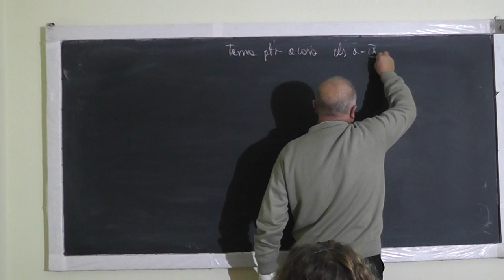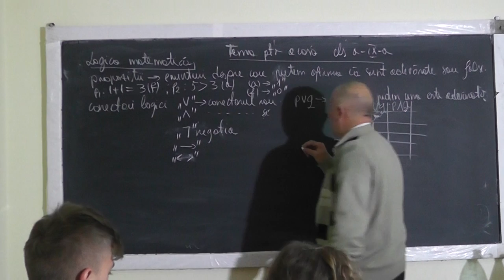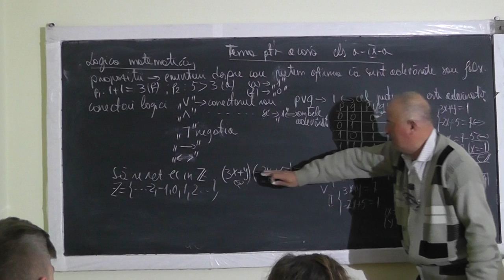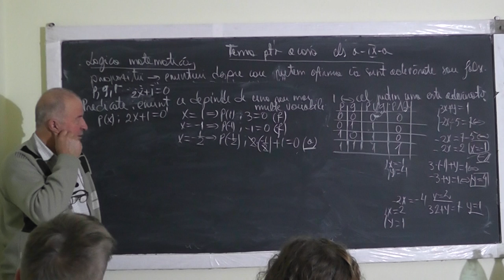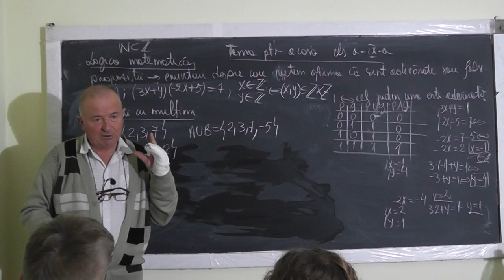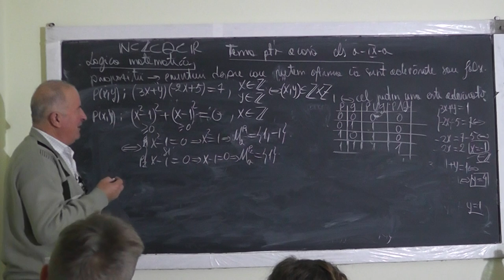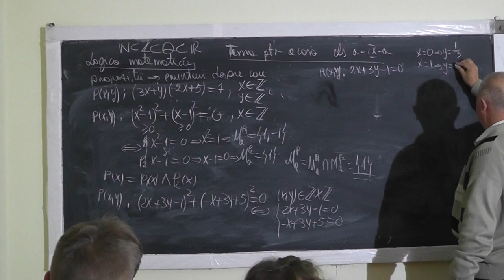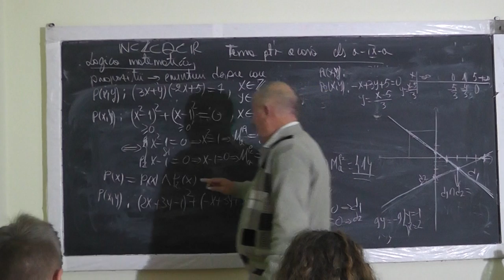1/2 1147 Logica matematica De ce se face acest capitol? Tabela de adevar pt diverse propozitii Cls 9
Aceste lectii sunt sustinute de voi si daca va sunt utile, as aprecia un Like, Share, Comment - In aceasta lectie de matematica pe care o puteti vedea in direct si pe ne ocupam de tema pentru acasa la clasa a IX-a si abordam capitolul logica matematica. E un capitol care nu se explica prea bine in scoli si este foarte important pentru dezvoltarea rationamentului matematic. Incercam sa aflam ce sunt propozitiile, predicatele, tautologiile si vedem si tabela de adevar pentru diverse propozitii compuse. In partea a doua a lectiei (2/2 1147), de la min 4:35 pana la 31:45, am fost sunat de Florin din Giurgiu, elev in clasa a XII-a, cu o integrala interesanta, pe care am abordat-o in direct pe Proful Online TV. Dupa aceasta am revenit la tema de la clasa a IX-a la logica.